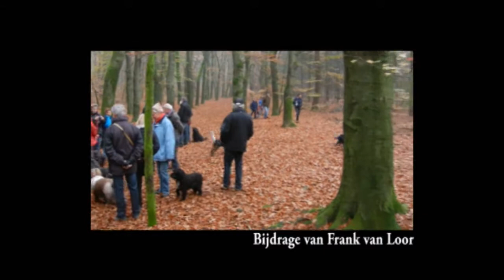Bennekomsebos versie 2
Tweede versie van de film Bennekomsebos.
Op 13 november 2011 organiseerde devereniging Nederlandse Schapendoes een regio wandeling Gelderland in het Bennekomsebos.